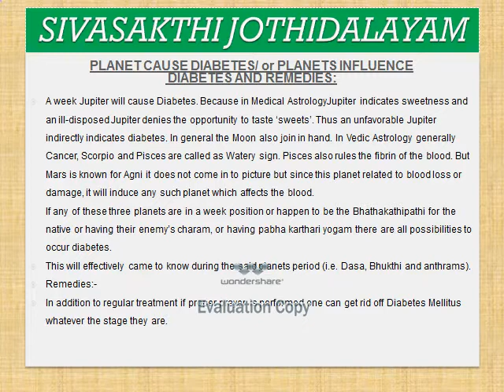ASTROLOGY, NUMEROLOGY AND MEDICAL ASTROLOGY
Introduction about Astrology, Numerology and Medical Astrology service